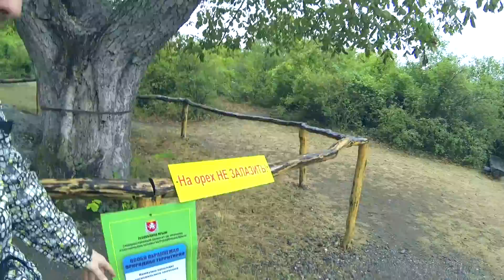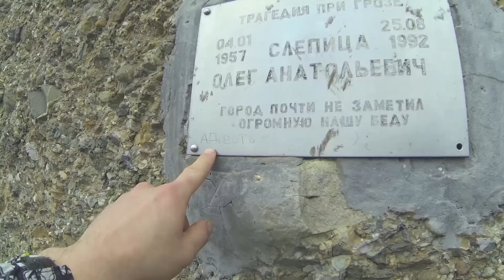НУДИЗМ В ПОХОДЕ | Поход "Где-то в Крыму" | Серия №4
Что делать если поход теряет смысл? Создавать смысл самому!
▼ЧИТАЙ ДАЛЬШЕ ▼

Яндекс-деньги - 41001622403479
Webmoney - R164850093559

Канал про путешествия и мысли в дороге. США, Европа, Азия, Крым - зачем ехать в путешествие и как путешествие может тебя изменить.